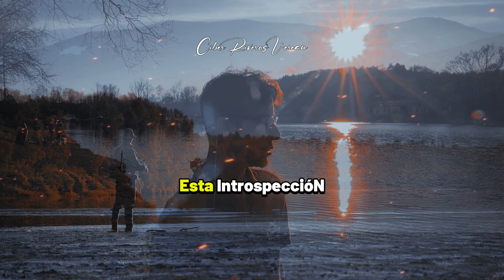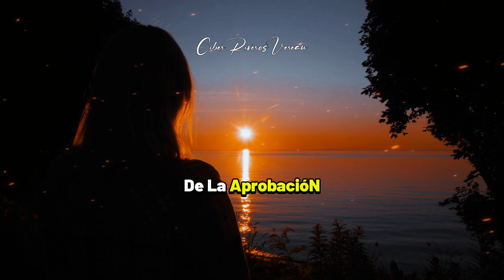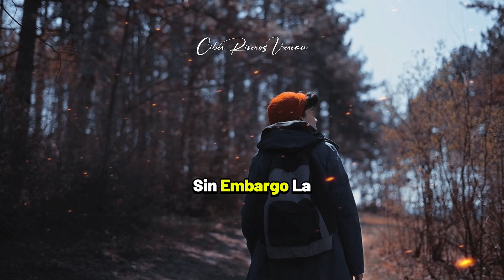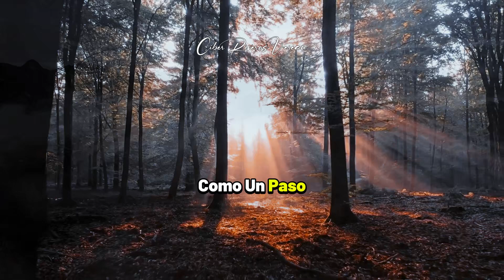El camino hacia el éxito y la felicidad: Un viaje de transformación personal.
Descubre cómo transformar tu vida con estas profundas reflexiones sobre el amor, la gratitud y la motivación. En este video, compartimos frases inspiradoras y consejos prácticos para alcanzar una vida plena y feliz. Aprende a valorar lo que tienes, a buscar lo que deseas y a seguir adelante sin importar los obstáculos.